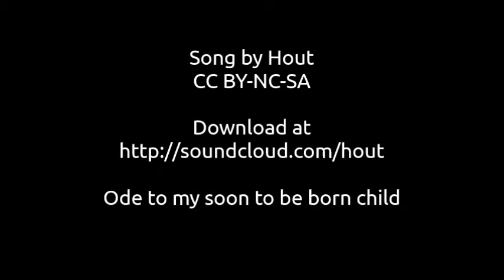Hout - Birth Anthem (2013)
Birth Anthem. Ode to my soon to be born child (2013).
Heart beat was live recorded :-)